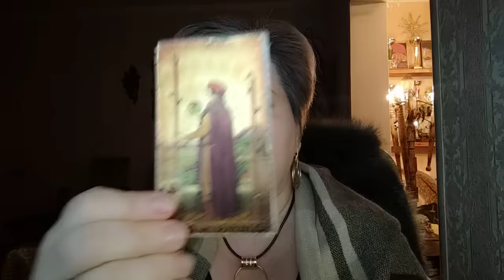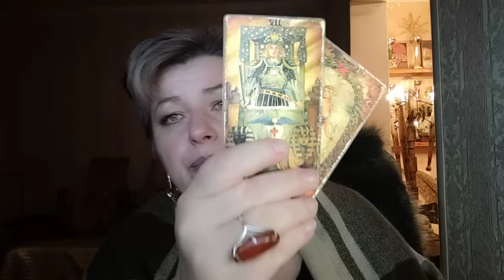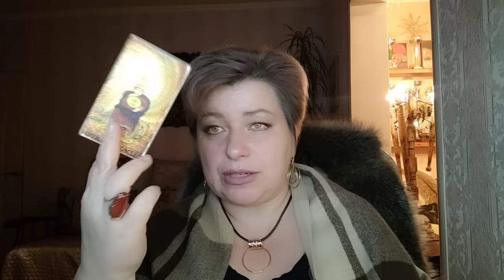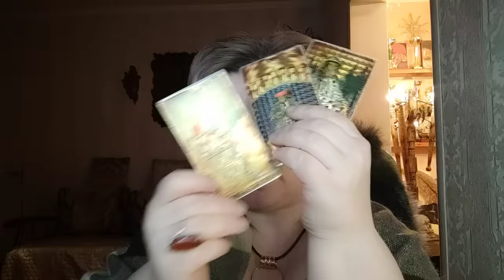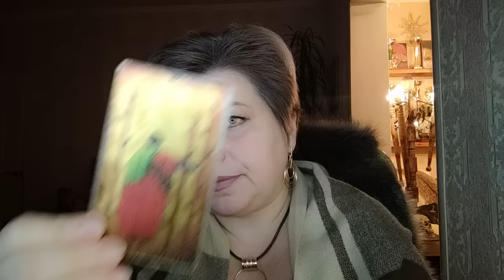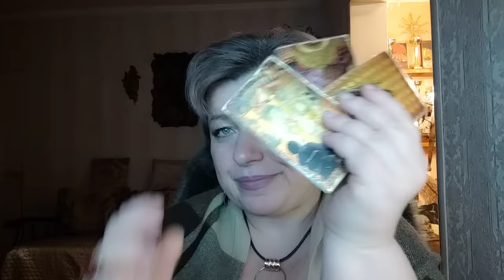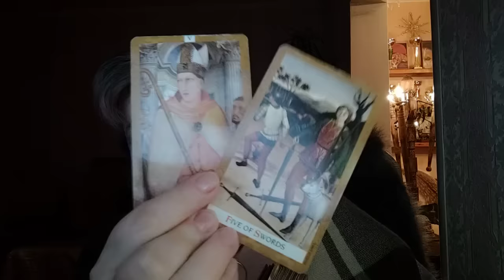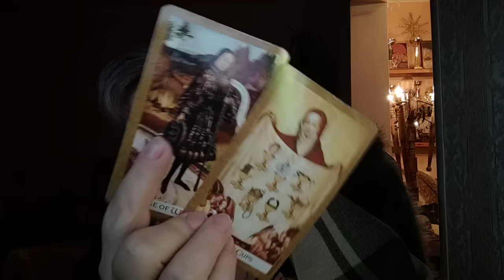Скупят ли нашу землю иностранцы?